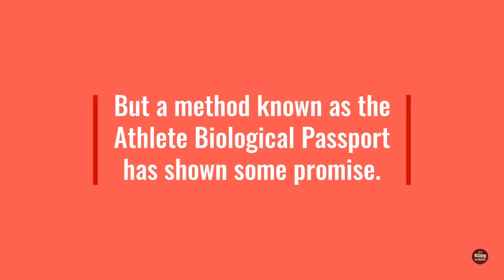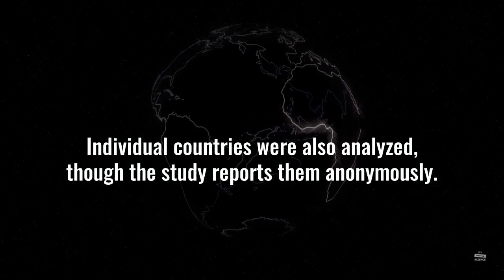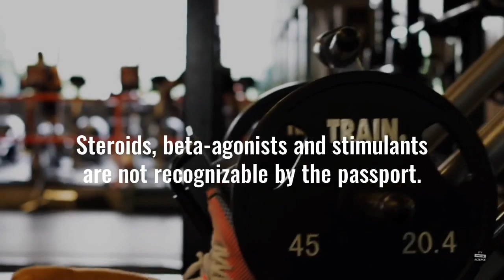How Elite Endurance Athletes Cheat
Blood doping is widely accepted as the best way to "cheat" at endurance events. The process makes a user's cardiovascular system more efficient by boosting the number of red blood cells in their bloodstream. Because these cells carry oxygen from the lungs to the muscles, users have more aerobic capacity over longer periods of time than people who aren't doping.  This is more of an advantage in endurance sports.

A new study from scientists in Switzerland published in the pre-print archive bioRxiv carries out one of the first analyses of doping prevalence across elite athletes using real biological data.  Past estimates of doping were largely done from anonymous surveys.

Their research found 18% of endurance athletes in 2011 and 2013 world championships used blood doping to gain an advantage. Some countries even had blood doping indicators among more than 50% of their team, though specific country names are kept anonymous in the paper.

Scientists expected the rollout of a biomarker monitoring system called the "Athlete Biological Passport" to reduce doping prevalence from 2011 to 2013, though this did not happen.

Source: "Prevalence estimate of blood doping in elite track and field
at the introduction of the Athlete Biological Passport," Faiss et al. (2019)

It's Bloody Science! LLC created the text, music and audio of this video. All images, sounds and video clips are freely available in the public domain or Creative Commons licenses.  No copyright material, audio, music, images, animations or videos, have been used in this production.